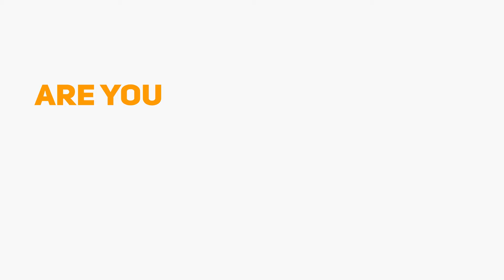Jeri Wambeek WAOConnect (WhichAddOn), Australia's Amazon Woman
Jeri Wambeek is Australia's leading Amazon solution provider. What this means is she shows you the practical side of connecting to Amazon, if you are a beginner. As well, as showing an established business on how to connect to the Amazon marketplace.

Jeri is passionate about helping clients wherever they might be on their Amazon/business journey. We have solutions that take the guess work of doing accounts for the simple startup.

More importantly we also show established brands how to connect through advanced cloud solutions, that takes the headache out of the exercise, and puts your business on the same playing field.

Please check out her website(s)

- to assist your established business with more complex inventory management systems that connect to Amazon.